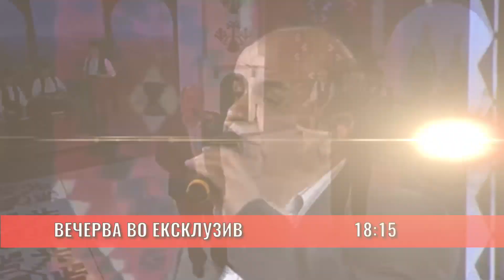На Момо Николовски му е потребна помош - гледајте Ексклузив - 28.01.2019